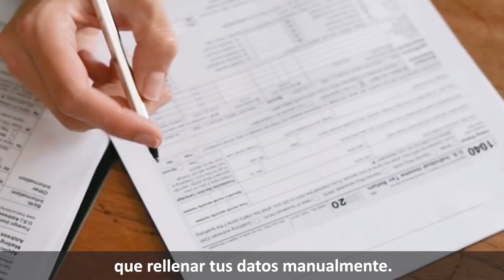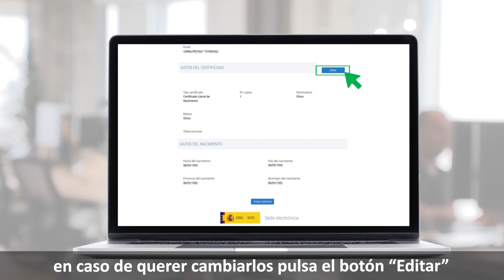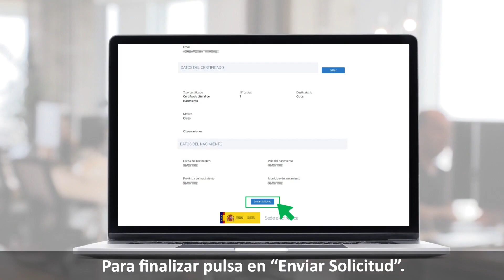Solicitud del Certificado de Nacimiento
El certificado de nacimiento es el documento expedido por el Encargado del Registro Civil o Consular correspondiente, que da fe del hecho del nacimiento, fecha en que tuvo lugar, del sexo, y en su caso, de la hora en que se produjo el nacimiento y de la filiación del inscrito.

La certificación que se solicita puede ser para uno mismo, o para otra persona.
A partir de los datos proporcionados en su solicitud se verificará la disponibilidad por medios telemáticos de la información. Si está disponible, su certificación se expedirá en el momento. De no ser así, el sistema le informará sobre si recibirá el certificado por correo postal en la dirección que indique en la solicitud, o le proporcionará información de cómo debe proceder para obtenerlo.
No será posible realizar solicitudes del mismo certificado hasta pasados 15 días desde la anterior. Esta limitación no afecta a las solicitudes de certificados que puedan emitirse al momento.

Dispone de dos opciones para solicitar certificados de registro civil de nacimiento, matrimonio o defunción: una con identificación electrónica y otra para la que no es necesario.
Puede acceder al trámite con identificación electrónica si está registrado en Cl@ve, NO es necesario este registro si utiliza Certificado electrónico o DNI Electrónico.
Mediante el trámite que requiere identificación puede obtener los certificados online, en el momento, siempre que sea posible. Mediante el trámite que no requiere identificación electrónica, en ningún caso se emitirán en el momento los certificados.